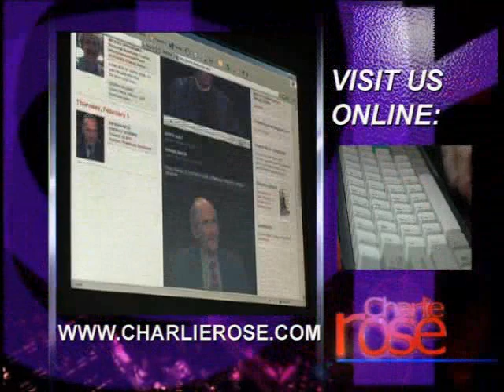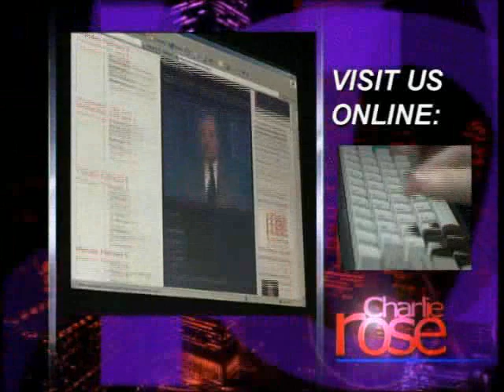Mikhail Baryshnikov Talks with Charlie Rose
Dancer Mikhail Baryshnikov reflects on achieving everything he wanted to do as a dancer.